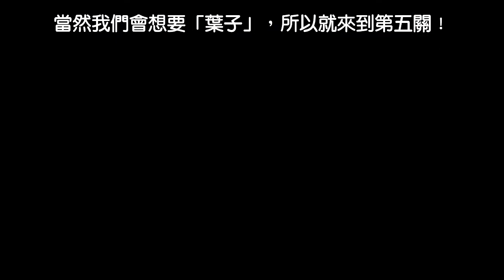【SMBX】觀眾提供的地圖｜Yoshi Wonder Land DEMO｜Part 4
SMBX (1.3) Custom Episode - Yoshi Wonder Land DEMO
製作者：Tronana
地圖下載：無（本地圖不公開）

想讓我玩你做的關卡或地圖嗎？點擊下方連結填寫表單吧！